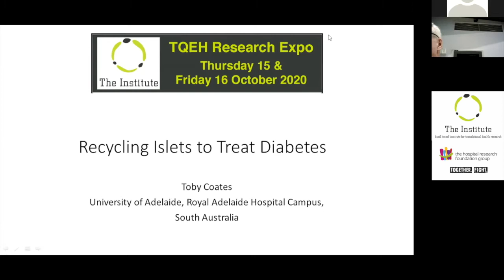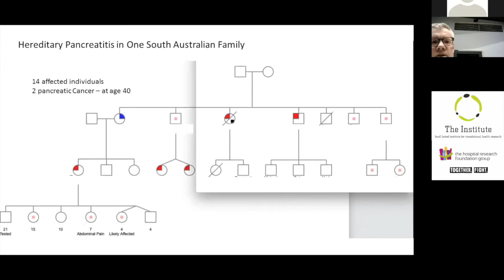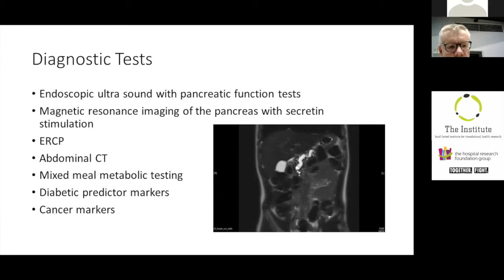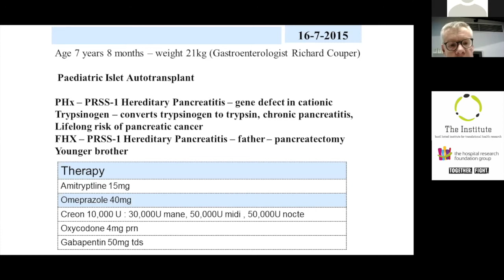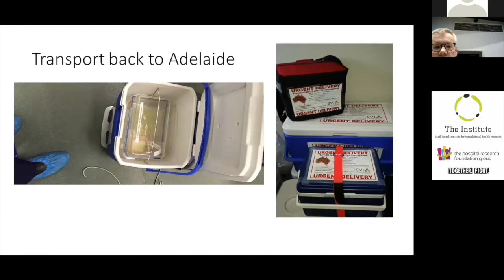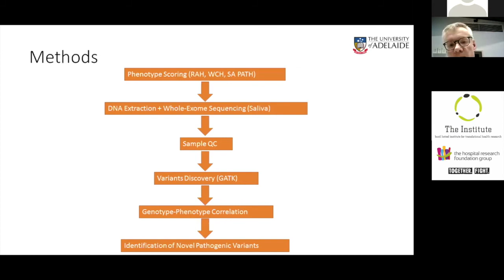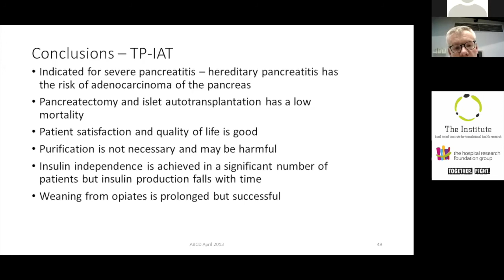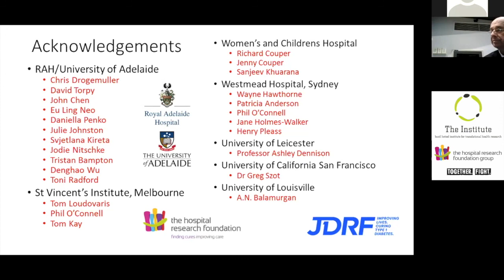Recycling islets to treat diabetes | Plenary Lecture by Professor Toby Coates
Professor Toby Coates
Director of Kidney and Islet Transplantation at the Royal Adelaide Hospital
Professor of Medicine, University of Adelaide
This Plenary Lecture was delivered at the 29th TQEH Research Expo, in a session chaired by Professor Guy Maddern, Director of Research at the Basil Hetzel Institute, TQEH.